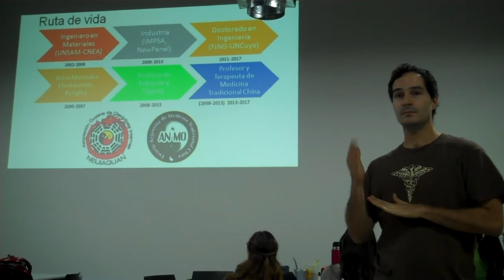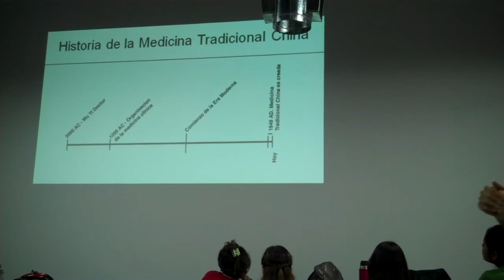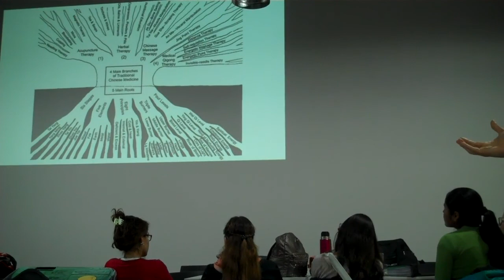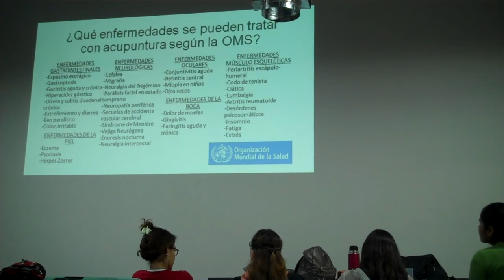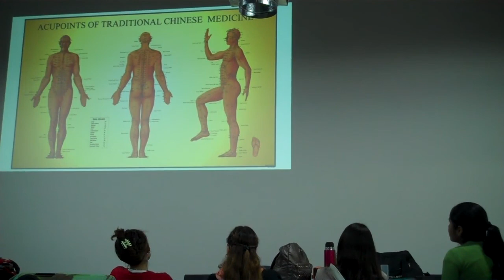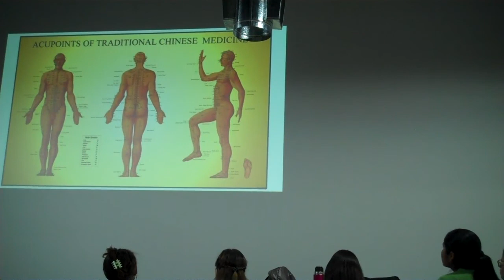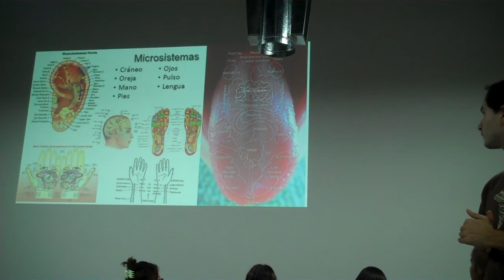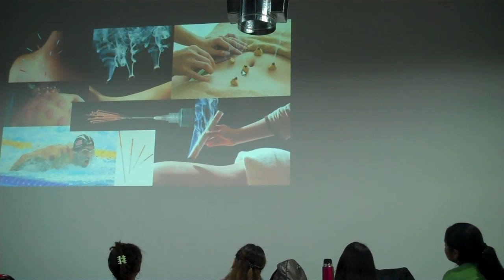Charla Introducción a la Medicina Tradicional China (fracción)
Charla Introducción a la Medicina Tradicional China
Moxibustión, acupuntura, ventosas, masaje, tuina, qi gong, chi kung
Mendoza. 4 de Mayo de 2017
En Centro de Innovación Educativa